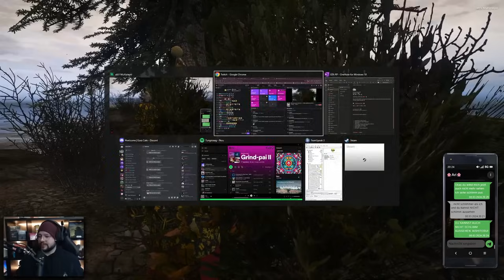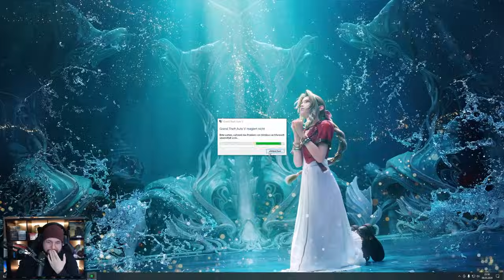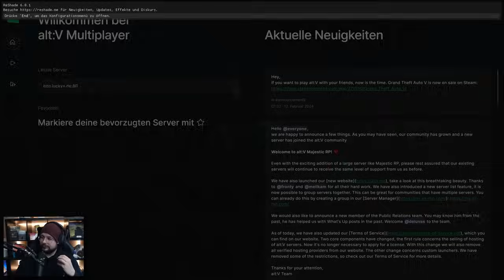Junggesellenabschied🍉 Yosuke Kuraiame ● GTA Roleplay #154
► Character: Yosuke Kuraiame
► GTA Roleplay auf LuckyV.de